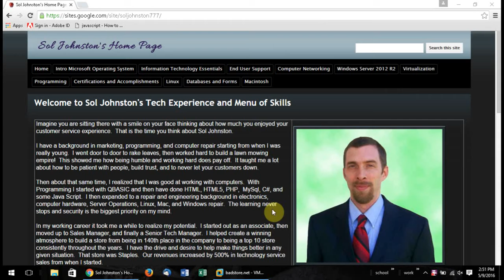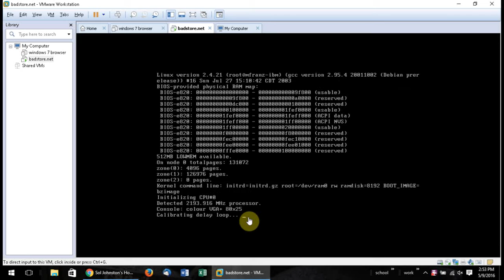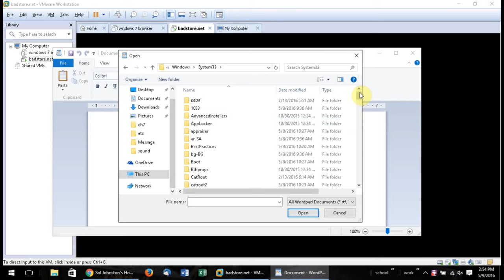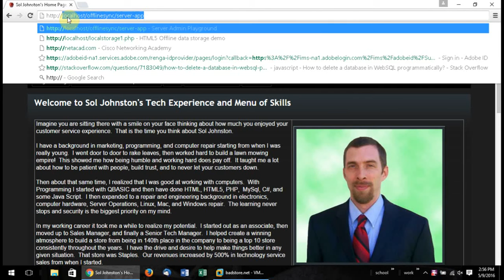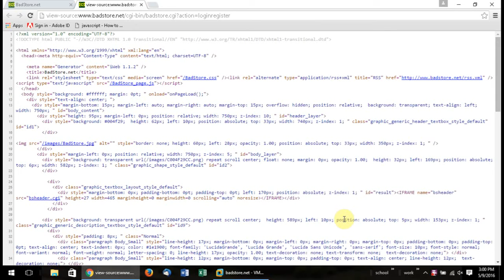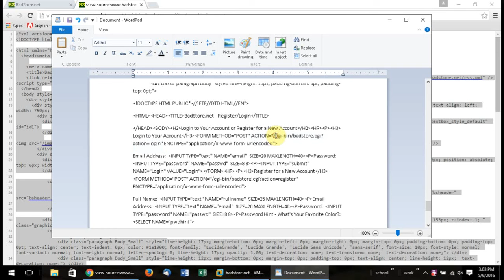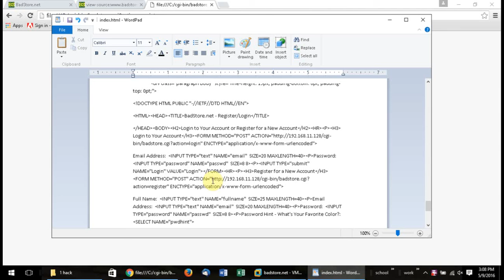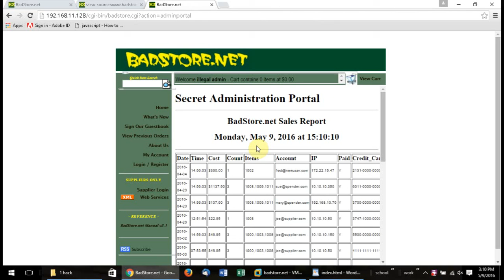Install and Hack Badstore on VM ware - Hacking vulnerability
📌AVOID LOSING YOUR ADVENTURE Click this link to discover the exact SEO framework you need for an Epic Profit Generating Machine.

Expert Sol Johnston shows you how to make the environment  & Hack badstore otherwise known as the website Badstore.net.

Use VMware to install Badstore and Hack it.

📒 Video Notes:

Businesses aren’t satisfied by just getting by and paying the bills. They want to dominate with their brand. And today, being normal isn't going to cut it in the Search engine Optimization or as we know it, the SEO world.

Do you know why people fail at getting #1 on Google? They aren’t shown the formula google uses to get ranked #1. You need to dominate the world with your keywords and today, being behind isn't going to cut it.

⌛Video Timeline:
0:00 Intro

🎤About The Speaker:
Sol Johnston is SEO expert that has helped businesses who were about to go bankrupt become SEO rockstars and take off. For over 8 years, Sol has helped the world in Marketing, Programming, Data Analysis, Web Security, and  has given presentations that have left audiences jumping out of their seats, yelling for more, and most importantly, learning priceless new strategies to impact their business.

Sol Johnston’s mission is to unlock everyone’s inner Millionaire. Clients invite him to their meetings because he makes their executive message stick, plus excites and engages their audience.

realistic hacking scenes,
secure online systems,
technique critique hacks,
ott technique critique,
virtual hacking lab,
how to create a virtual lab,
info sec, how to install vmware